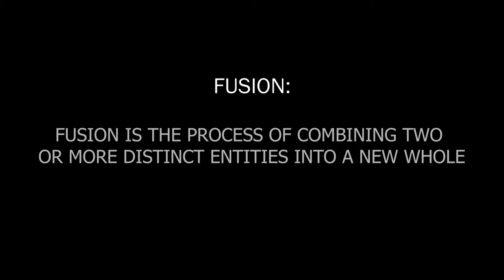Fusion Dance - Tango & Modern Dance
This is a mixture between Tango and Modern dance.

Special Thanks to Stefano & Alexandra